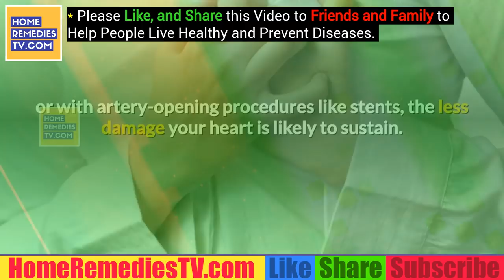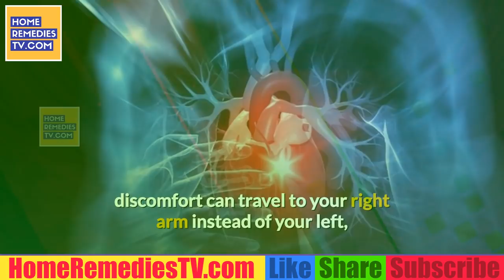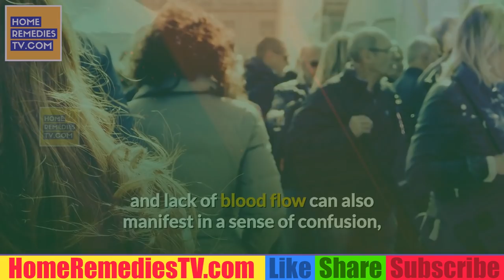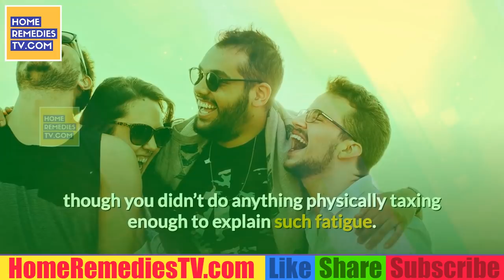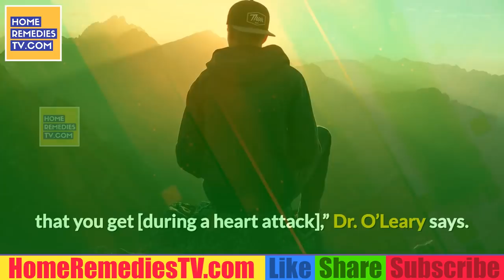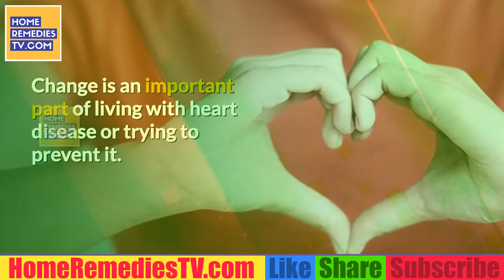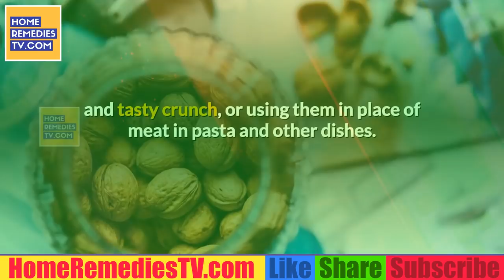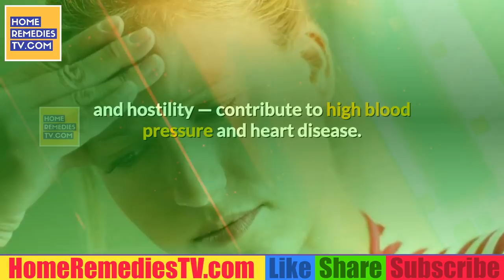EARLY Prevention of HEART ATTACKS - Don't IGNORE THESE Warning Signs of a HEART ATTACK in Man, Woman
How to prevent Heart Attack? - How do I know if I m having a heart attack?
Most of the signs and symptoms of a heart attack are the same for both men and women. Someone having a heart attack may feel: chest pain, which may also include feelings of: tightness.

How many beats per minute is a heart attack?
Many doctors think it should be lower. About 50-70 beats per minute is ideal, says Suzanne Steinbaum, MD, director of women's heart health at Lenox Hill Hospital. Recent studies suggest a heart rate higher than 76 beats per minute when you're resting may be linked to a higher risk of heart attack.

What does a mini heart attack feel like?
You may be having a heart attack if you feel: Pain, pressure, or squeezing in your chest, particularly a little to the left side. Pain or pressure in your upper body like your neck, jawline, back, stomach, or in one or both of your arms (especially your left) Shortness of breath.

What is the first sign of a heart attack?
As with men, women's most common heart attack symptom is chest pain or discomfort. But women are somewhat more likely than men to experience some of the other common symptoms, particularly shortness of breath, nausea/vomiting, and back or jaw pain.

How painful is a heart attack?
Most heart attacks involve pain or discomfort in the center or left-center of your chest. This pain can range from mild to severe. The pain may feel like tightness, fullness, heavy pressure, crushing, or squeezing. It can also feel like heartburn or indigestion.

Does your heart beat normally during a heart attack?
If this clot cuts off the blood flow completely, the part of the heart muscle supplied by that artery begins to die. ... Depending on the type of heart attack you are having and where the blockage occurs, your heart rate may be slower or faster than normal.